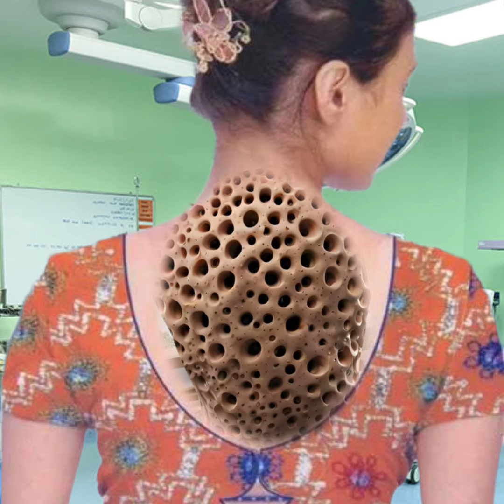Asmr maggot infested back side | Remove infection maggot | worms and removal,